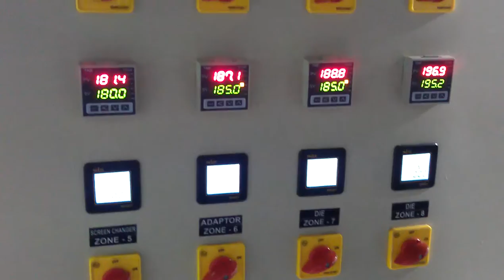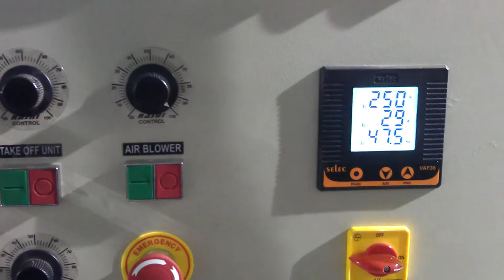Two Layer Blown Film Plant India, Two Layer Plastic Garbage Bags plants Manufacturers,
This video display information about two layer blown film line with wide width and the features of two layer blown film line is low investment, power efficient and high - speed plants and it is used for various industries such as Film for Shopping Bags, Shrink Film, Biodegradable Film, Lamination Film and many more. Layer Blown Film Plant India, Two Layer Plastic Garbage Bags plants Manufacturers,